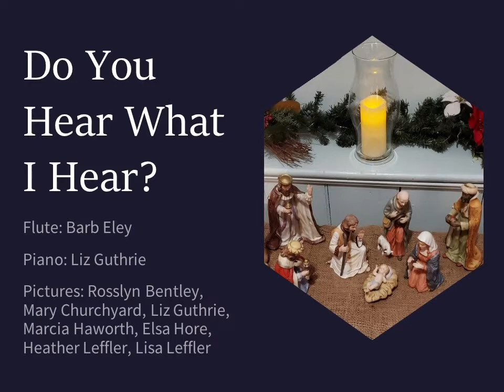Do You Hear What Hear?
Flute: Barb Eley
Piano: Liz Guthrie
Pictures: Rosslyn Bentley, Mary Churchyard, Liz Guthrie, Marcia Haworth, Elsa Hore, Heather Leffler, Lisa Leffler